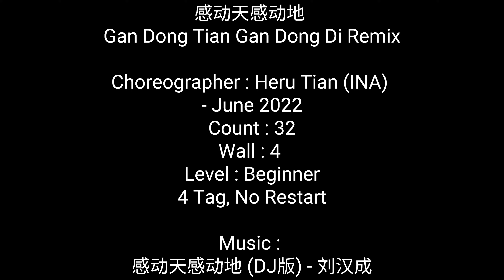LDGATHERING MAKASSAR | 感动天感动地 Gan Dong Tian Gan Dong Di Remix | LINE DANCE | Beginner | Heru Tian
0:00
0:25

DANCE BY PONEGORO LINE DANCE
COACHED BY JETTY LAOSHI
DANCE TUTORIAL :
STEPSHEET LINK :

感动天感动地 Gan Dong Tian Gan Dong Di Remix Line Dance
Choreographer : HeruTian (INA) - June 2022
32 C, 4 W, Beginner Level
4 Tag, No Restart